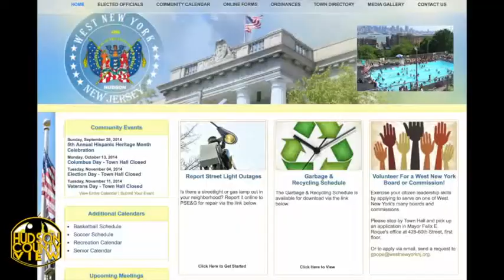WNY residents rip zoning board practices at commissioners meeting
Several West New York residents voiced their utter disdain for the town zoning board of adjustment at Wednesday evening’s board of commissioners meeting.